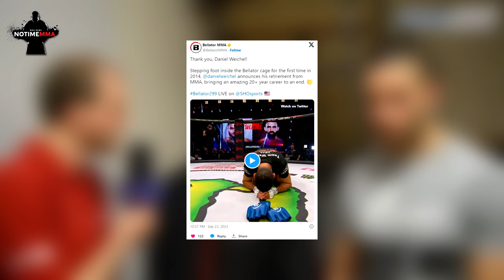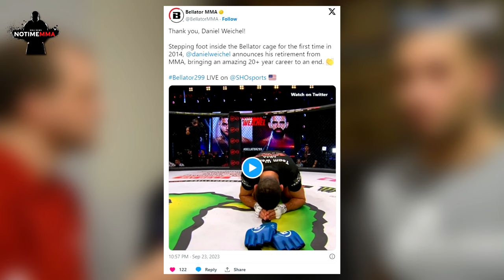Daniel Weichel, der erfolgreichste Kämpfer Deutschlands beendet seine Karriere